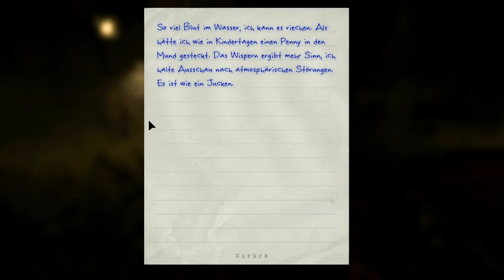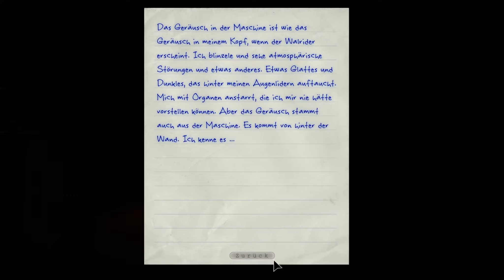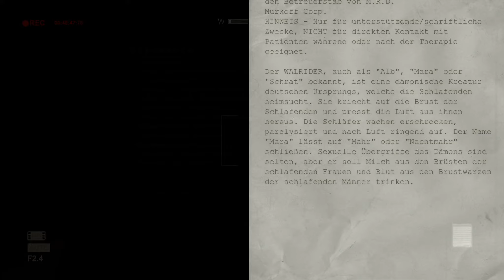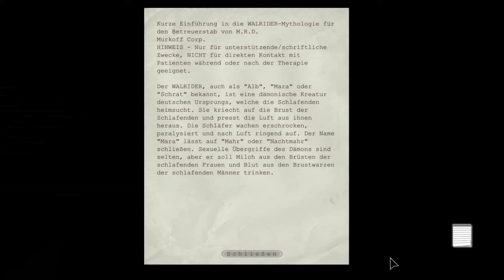OUTLAST #09 📹 Das Ding im Dunkeln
In Outlast schlüpft man in die Rolle des Journalisten Miles Upshur, der durch einen Hinweis über verborgene und gefährliche Machenschaften in einer Irrenanstalt names "Mount Massive" erfährt.
Outlast ist reinster Survival-Horror und zeigt, dass die grauenerregendsten Monster noch immer dem menschlichen Geist entspringen.

«OUTLAST»

Wenn dir dieses LP-Projekt gefällt, lass doch eine Bewertung oder ein Kommentar da.
Dankeschööön... ツ